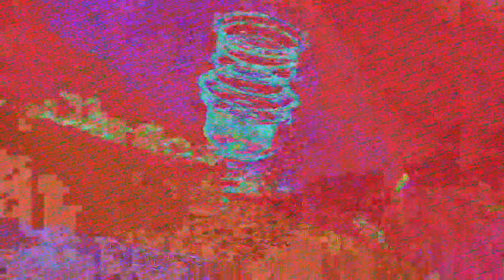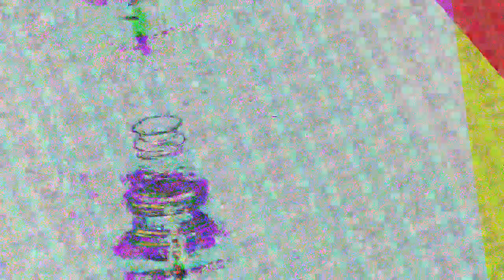[EPILEPSY WARNING] Movie 23 07 06 12h44m01s